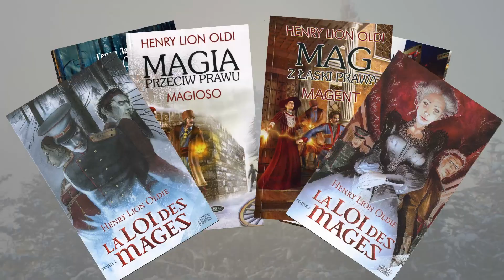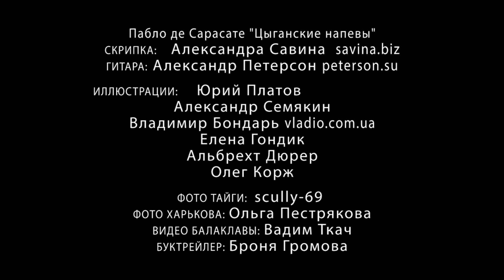Г. Л. Олди: «Маг в законе». Издательство «АЗБУКА»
Магия и Российская Империя начала XX века. Жандармы особого корпуса «Варвар», чей служебный профиль — эфирные воздействия. Колдуны-каторжане. Россия предстает перед нами столь же необычной, сколь абсолютно естественной. Маги и чародеи, Валеты Пик и Дамы Крестовые идут в сибирскую ссылку, сражаются друг с другом на курортах юга, бегут от полиции в цыганский табор. Колдовство противно закону, чары вытеснены в криминал, и вот ты, мастер заклятий, уже уголовник-рецидивист, и жандармерия идет по твоему следу.
«Маг в Законе» — одна из лучших книг Г. Л. Олди, написанная на стыке различных направлений в фантастике от традиционной фэнтези до альтернативной истории и антиутопии.

Художники: Юрий Платов, Александр Семякин, Владимир Бондарь , Елена Гондик, Альбрехт Дюрер, Олег Корж.
Фото тайги: Scully-69. Фото Харькова: Ольга Пестрякова. Видео Балаклавы: Вадим Ткач.
Буктрейлер: Броня Громова